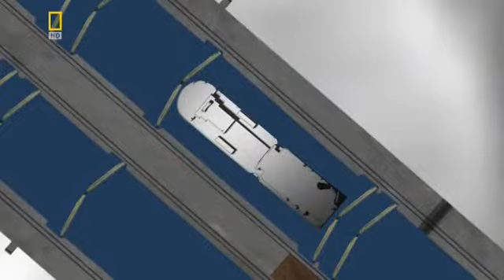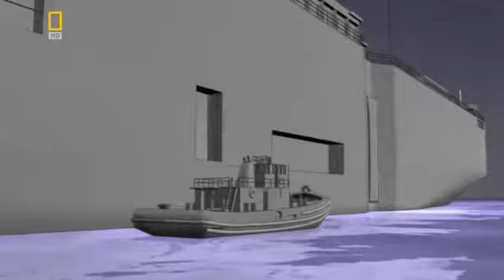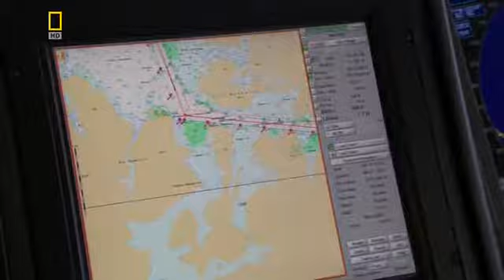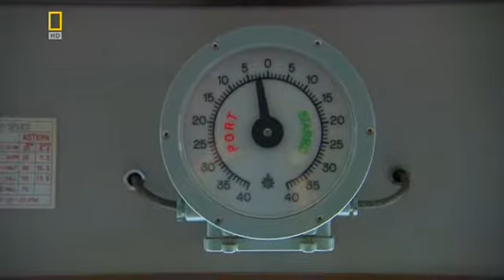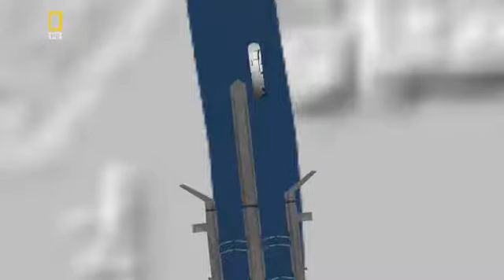Panama Canal Unlocked